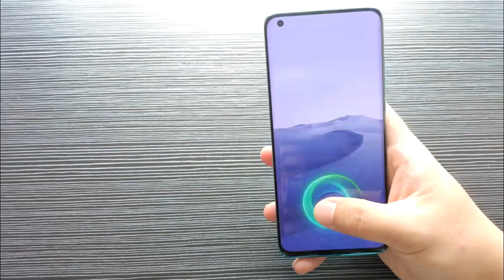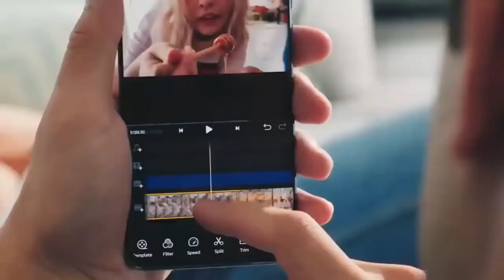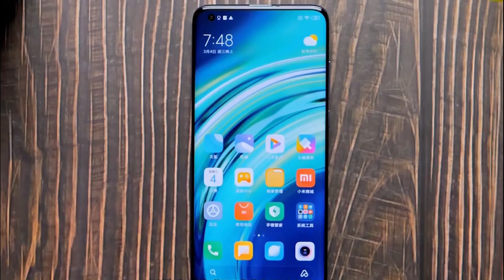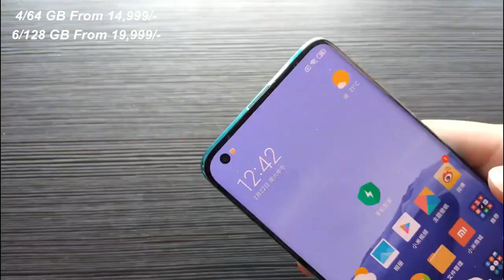Redmi Note 10 Pro : 5G, 108MP Penta Rear Camera, Specs and Release Date In India, Dimesity 820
Track Name: "Doing Just Fine"